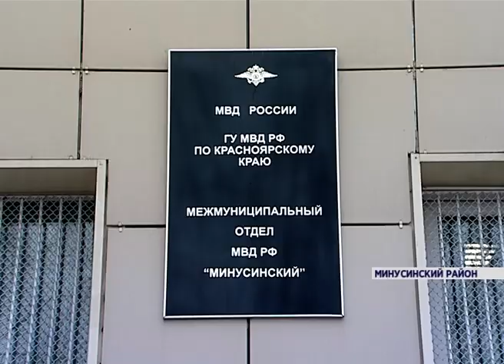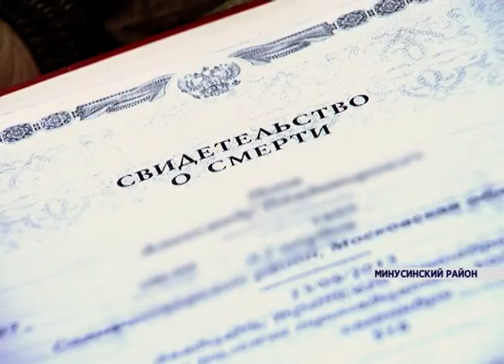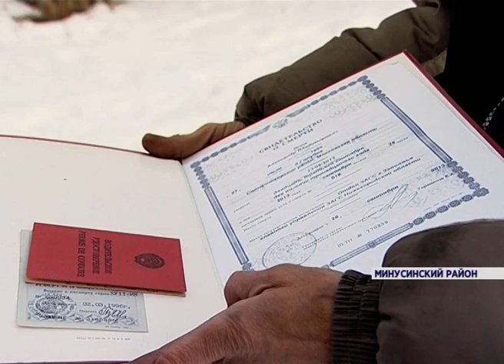Нашли родных (Новости 11.11.15)